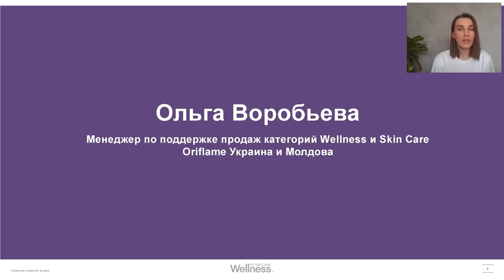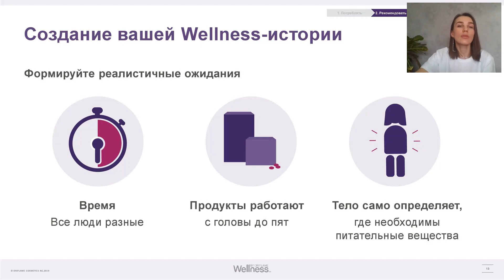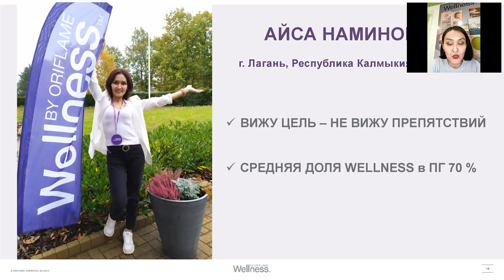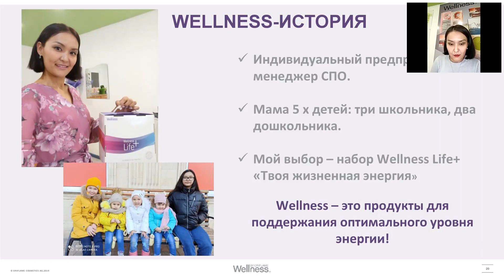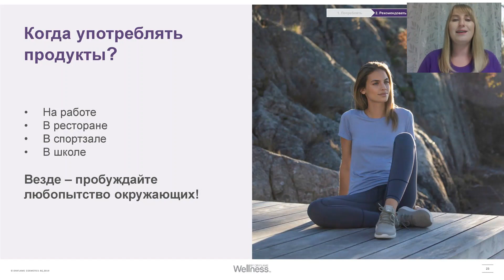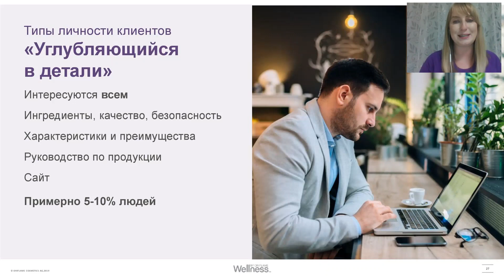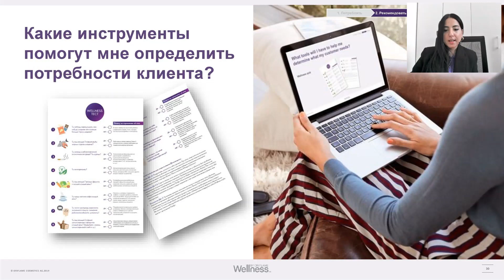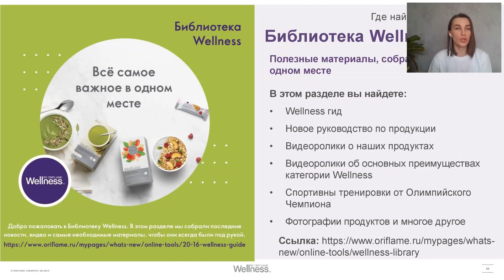ТРЕНИНГ "БИЗНЕС С WELLNESS" АКАДЕМИИ WELLNESS, вебинар №2 (16.03.21)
На этом вебинаре мы поговорим о рекомендации Wellness и подробно остановимся на:
▪️ Правилах создания своей Wellness-истории
▪️ Типах клиентов и особенностях работы с ними
▪️ Wellness-инструментах

СПИКЕРЫ — Wellness-команда СНГ:
▪️ Ольга Воробьева (Украина)
▪️ Олеся Ерзина (Казахстан)
▪️ Нарине Бадалян (Армения)
А так же успешный Wellness -Лидер Oriflame
▪️ Айса Наминова (Россия)